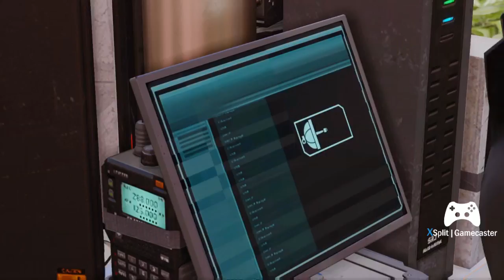For all ''people'' kind Pt 2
The fight Continues to regain Earth from Advent and the elders. One of our beloved brothers has fallen and it is time to show these Alien Scum what we are made of!!!